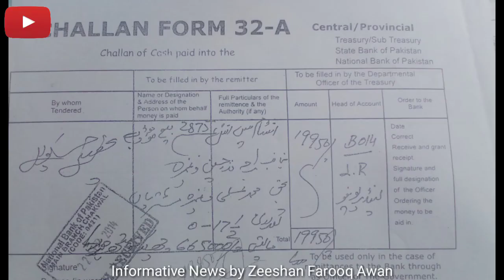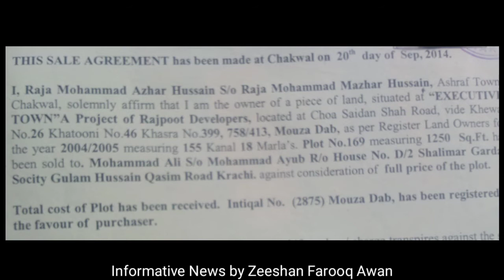Chakwal property which is well location | Informative News by Zeeshan Farooq Awan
Plot for good location at chakwal
Owner Muhammad Ali
Plot No. 169, Block A, Executive Town, Choa Road, Chakwal.